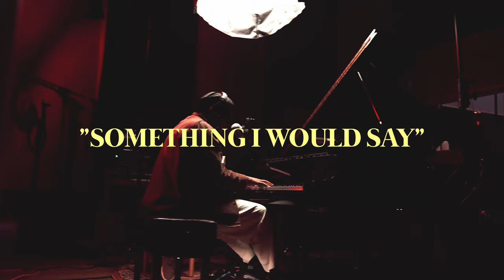Jahari Stampley - Something I Would Say (SOLO Beatboxing & Piano - LIVE in Chicago)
Bass pedal & beatboxing my original tune - live in Chicago.

Attempting not to pass out.

Geez.

Tour Schedule up now!